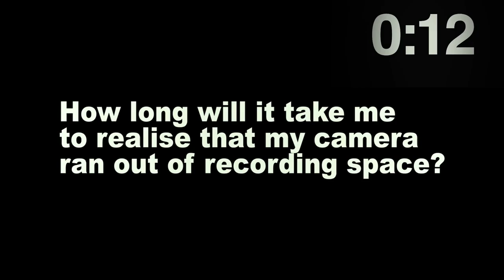GUESS THE KPOP MV BY SCREENSHOTS [I'M A GENIUS!!!]